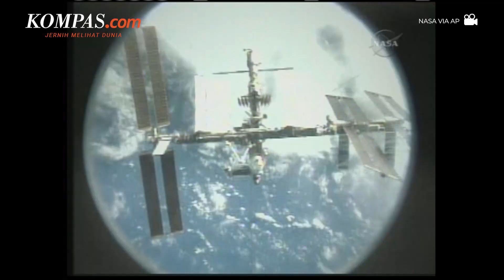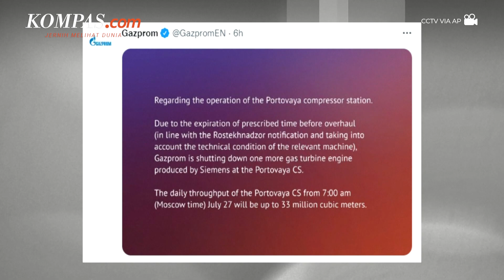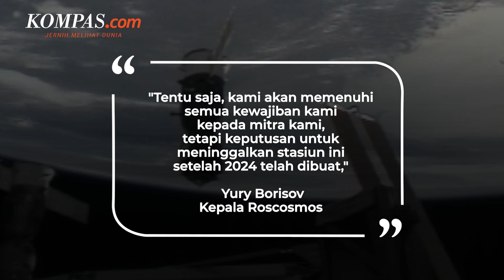Permukiman Odessa Dirudal hingga UE Sepakat Potong Penggunaan Gas Rusia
Invasi Rusia ke Ukraina telah memasuki hari ke-153 pada Selasa (26/7/2022) sejak perang dimulai pada 24 Februari.
Anggota Uni Eropa telah sepakat untuk memotong penggunaan gas Rusia pada Selasa (26/7/2022).
Di sisi lain Rusia telah meluncurkan serangan rudal baru di dekat Odessa pada Selasa  (26/7/2022). Serangan tersebut mengakibatkan satu orang terluka dan sejumlah bangunan tempat tinggal di dekat Odessa rusak parah.

Penulis: Irawan Sapto Adhi
Penulis Naskah: Dariz Kartika
Narator: Dariz Kartika
Video Editor: Farah Chaerunniza
Produser: Rose Komala Dewi